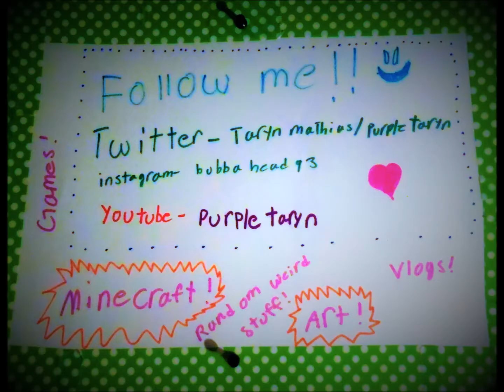into the netherlands we go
well. i mean i did it. i am sickish so sorry this is kinda very early